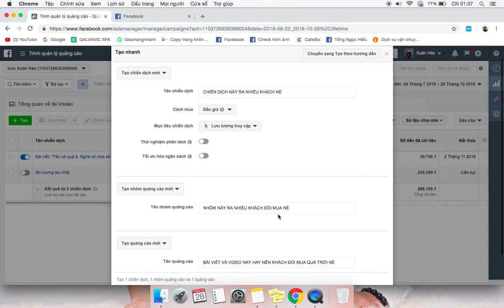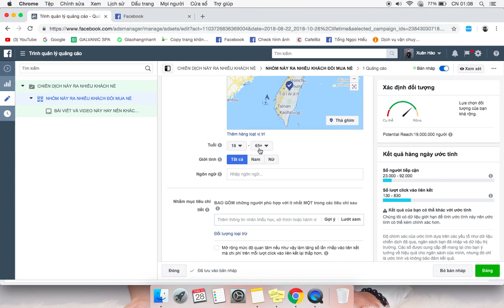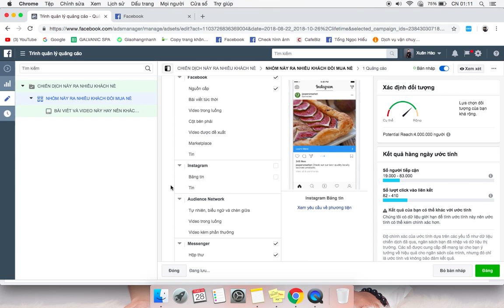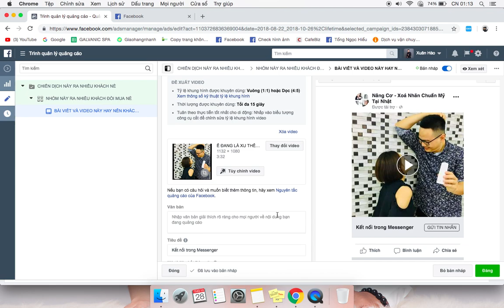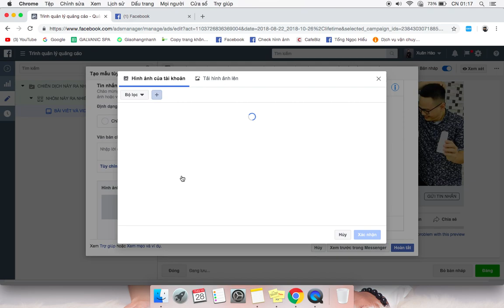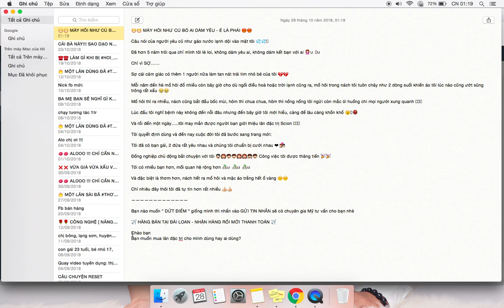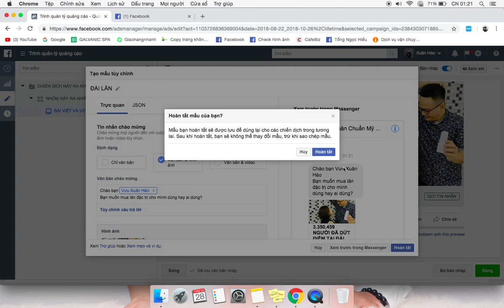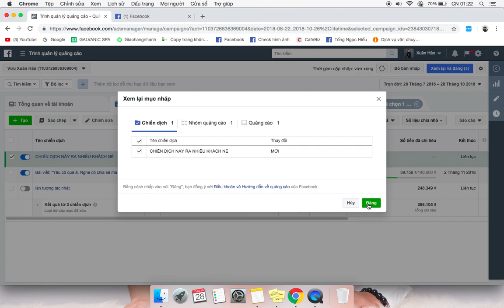Hướng dẫn chạy quảng cáo Facebook - Lưu lượng truy cập | Vưu Xuân Hào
Video này mình chia sẻ cho các bạn cách chạy lưu lượng truy cập trên Facebook Ads. Mình đã thử nghiệm và đạt kết quả tốt. Các bạn thử làm xem nhé ;)